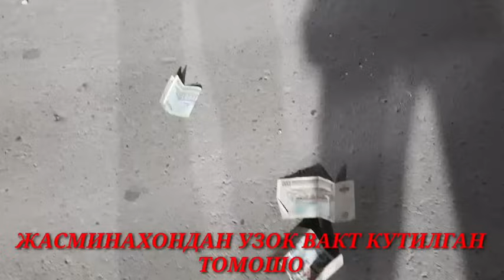ПАЙГАМБАРИМИЗНИ ОРКАЛАРИДАН ТОШ ОТИШГАН ЭКАН УЛАРНИ ЁНЛАРИДА БИЗ КИМ БУЛИБМИЗ БЕМАЛОЛ ЁМОНЛОВРИЛАР😭😭